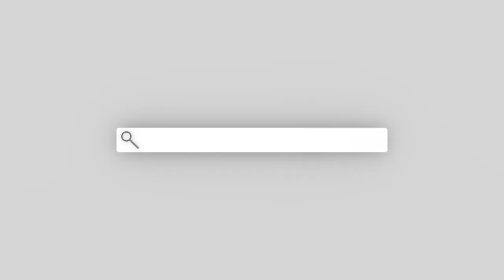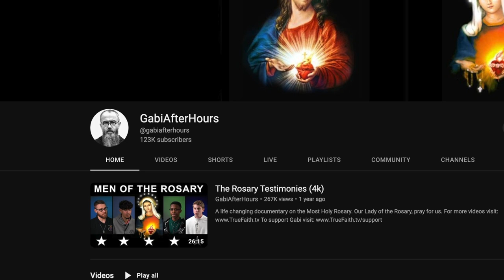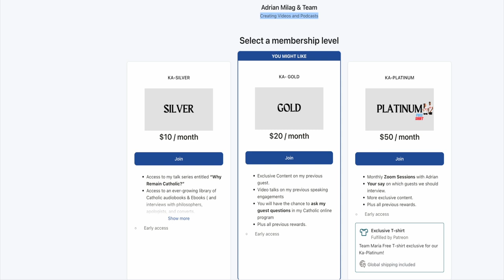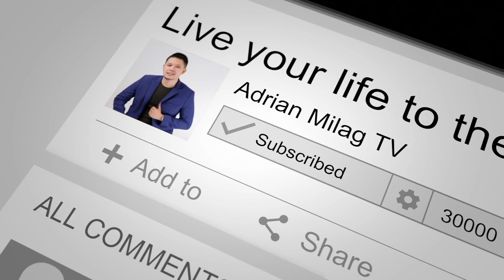The Rosary is the answer to all problems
Join us on Adrian Milag TV for an uplifting episode as we welcome Gabriel Castillo from True Faith TV, a passionate Catholic evangelist, to share the incredible power of the Rosary in transforming lives. Gabriel, renowned for his dynamic and heartfelt storytelling, will guide us through the spiritual and practical aspects of the Rosary, illustrating its role as a source of solace and strength.

In this enlightening session, we will explore the history, the mysteries, and the testimonies of miracles associated with the Rosary. Discover how this simple string of beads has changed the lives of countless individuals across the globe and how it can impact yours. Gabriel Castillo brings to life the stories of those who have turned to the Rosary in their darkest hours and found light and guidance.

Learn about the significance of each prayer and how the Rosary can serve as your personal lifeline to Heaven. Gain insights into integrating this powerful form of meditation into your daily life, enhancing your spiritual journey and bringing you closer to the divine.

Don't miss this opportunity to deepen your understanding of one of the Catholic Church's most cherished prayers. Like, share, and subscribe to Adrian Milag TV for this and more inspiring content that connects us with our faith and empowers us to face life's challenges with grace and courage.

Follow Gabriel Castillo on True Faith TV and GabiAfterHours on YouTube for further inspiring content that weaves together tradition and contemporary wisdom, inspiring you to lead a life enriched by faith and action.

ask 4 favors:
4. Comment or Leave a message.

GIVING

✅UNIONBANK:
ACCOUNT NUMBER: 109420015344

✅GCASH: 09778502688